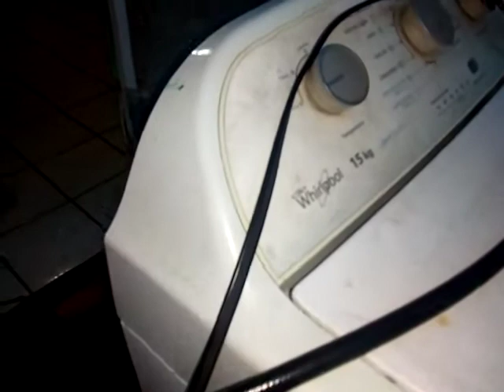¿ Por Que Mi Lavadora Whirlpool Vibra Mucho? Fácil Reparación 2022"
Bienvenidos a otro vídeo tutorial en el cual les mostraremos por que su lavadora Whirlpool vibra mucho y les mostraremos como reparar los amortiguadores